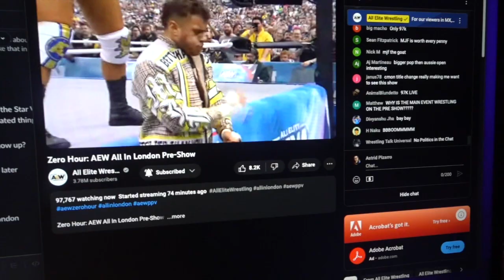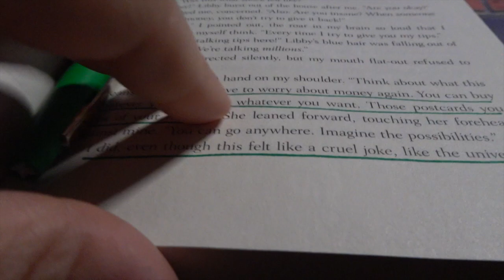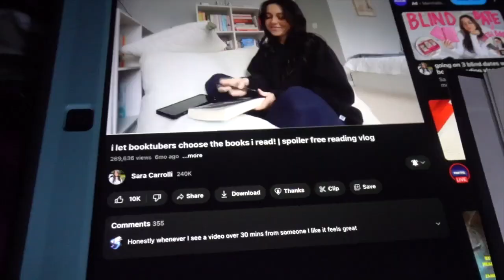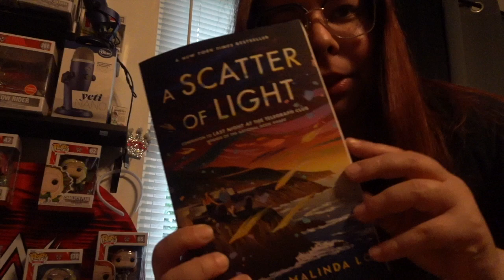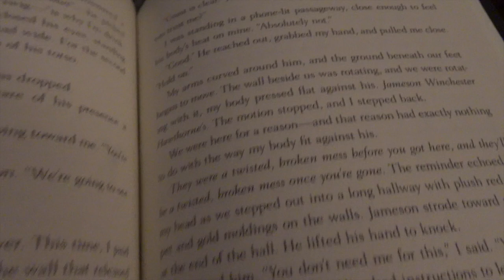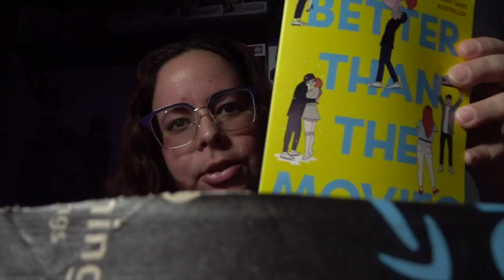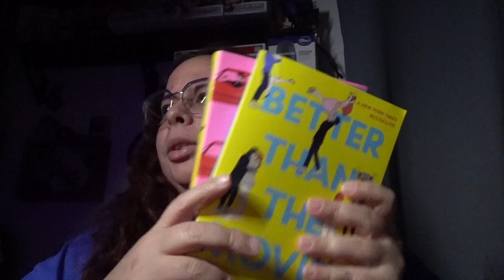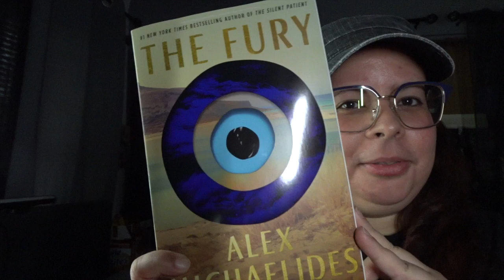Astrid Vlog #5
To follow Astrid Pizarro, check out:
Blue Sky: astridpizarro
Threads: astridpizarro20